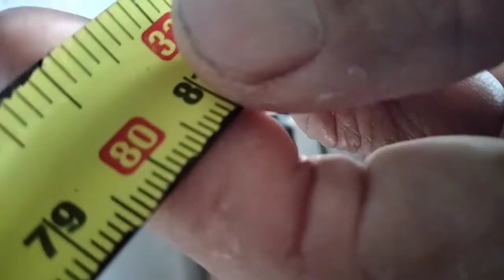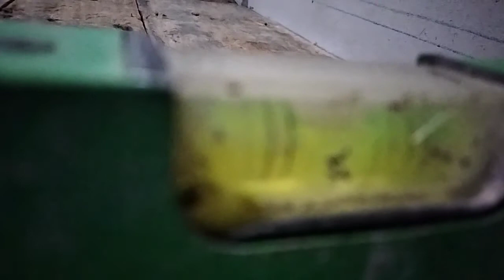ทำเคาน์เตอร์ชิงห้องครัว ເຮັດໂຕະຊິ້ງ EP 1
ເຮັດດອງໄດ້ ປະຫຍັດລາຍຈ່າຍໃນຄອບຄົວ พ่อบ้านทำเองได้ช่วยออมเงิน